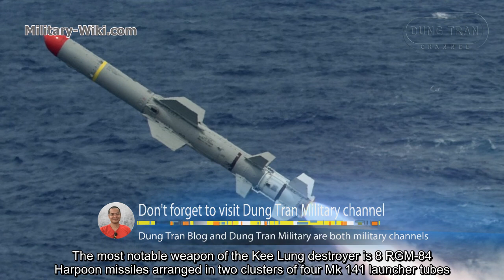Kee Lung Destroyer - A 9,783 tons destroyer, is the power of the Taiwan Navy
ROCS Kee Lung destroyer (DDG-1801) is the lead ship of her class, currently in active service of Republic of China Navy.
In case you want to donate me - I have a Paypal account:
Thank you very much.
Best regards
Dung Tran.